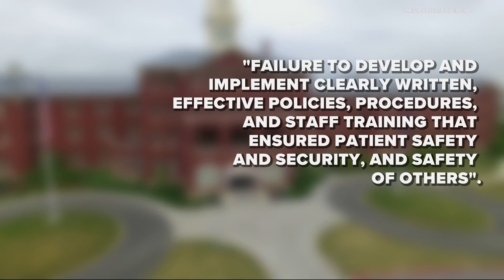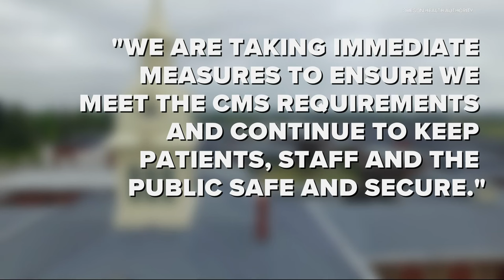Oregon State Hospital could lose funding if it doesn't improve security measures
The Oregon Health Authority said that the hospital has until next week to submit proposed improvements. Federal scrutiny comes after the dramatic escape of attempted murder suspect Christopher Pray from hospital custody in August.